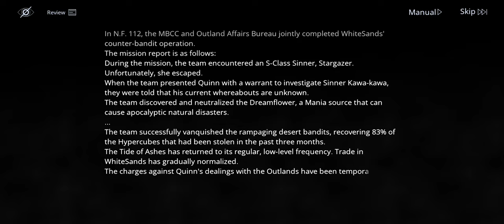Path to Nowhere Storyline: Raging Sands FAC-113